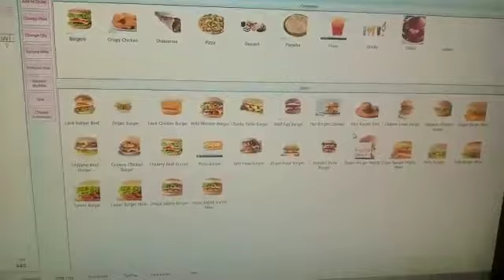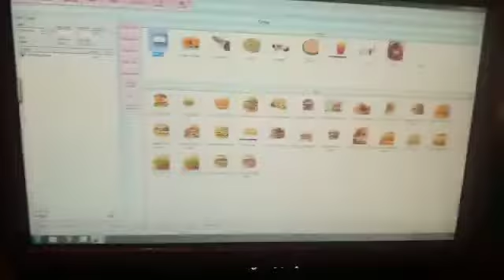Flam Town Fastfood Sargodha, Fastfood Billing Software By Software Bank